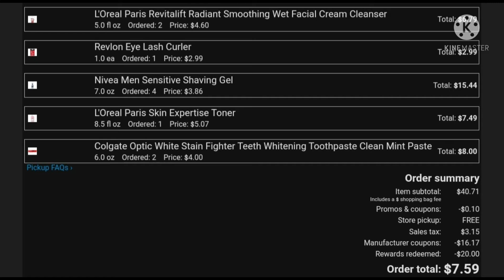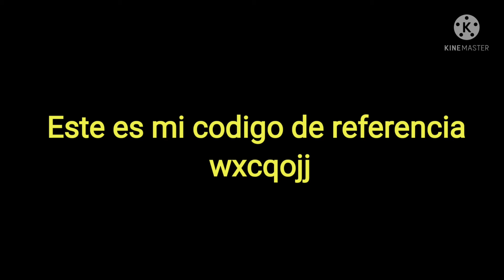WALGREENS EN LINEA $2.59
compra realizada utilizando cupones digitales y usando walgreens cash